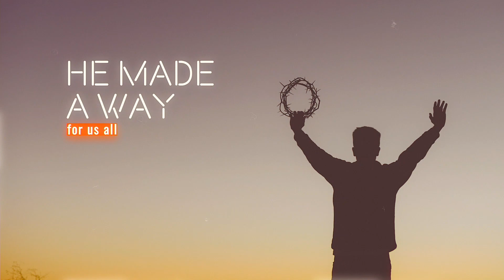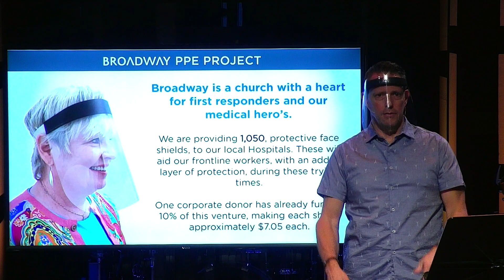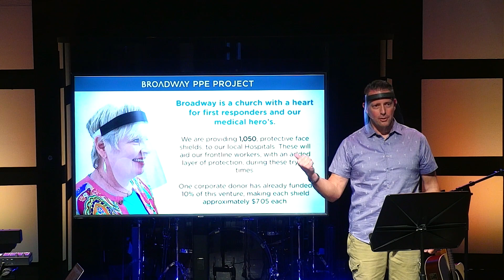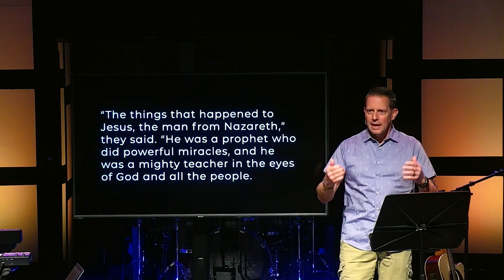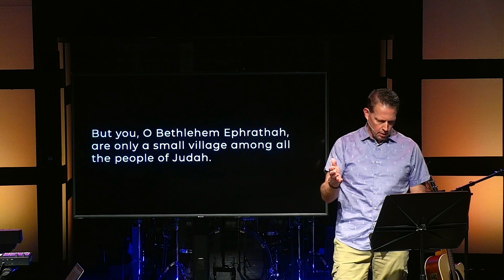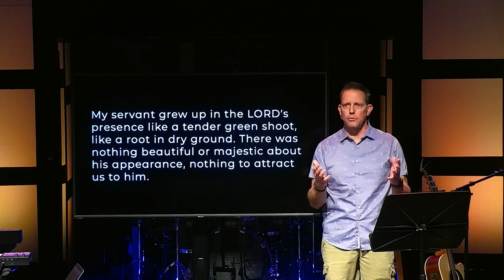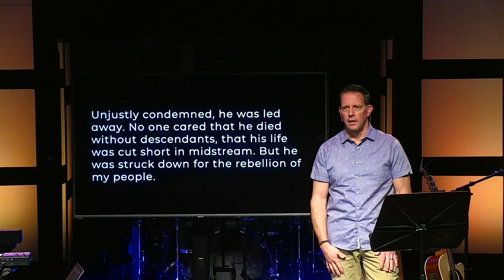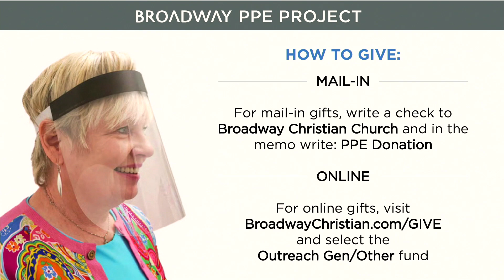BCC Worship 4/19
We're so glad you could worship with us this week!

Setlist Today:
There's Nothing That Our God Can't Do: Passion
King of Kings: Hillsong Worship
Highlands (Song of Ascent): Hillsong United
All Praise: Sean Curran